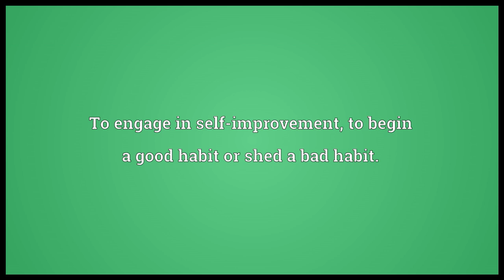Turn over a new leaf Meaning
Video shows what turn over a new leaf means. To engage in self-improvement; to begin a good habit or shed a bad habit..  turn over a new leaf pronunciation. How to pronounce, definition by Wiktionary dictionary. turn over a new leaf meaning. Powered by MaryTTS